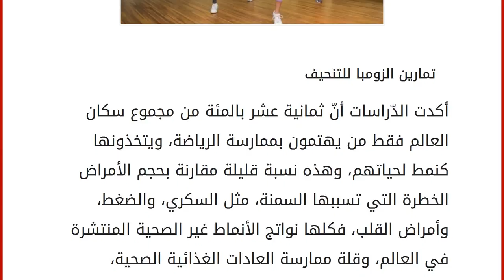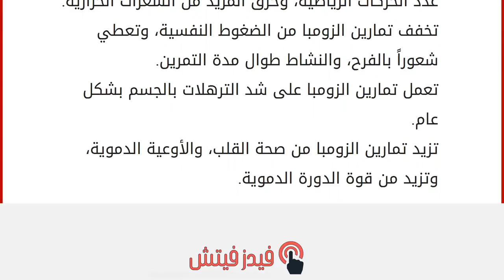تمارين الزومبا للتنحيف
إقراألمقال كاملا :
أكدت الدّراسات أنّ ثمانية عشر بالمئة من مجموع سكان العالم فقط من يهتمون بممارسة الرياضة، ويتخذونها كنمط لحياتهم، وهذه نسبة قليلة مقارنة بحجم الأمراض الخطرة التي تسببها السمنة، مثل السكري، والضغط، وأمراض القلب، فكلها نواتج الأنماط غير الصحية المنتشرة في العالم، وقلة ممارسة العادات الغذائية الصحية، والرياضة والتي تعتبر الحل الجذري لكل تلك المشاكل المتعلقة بالسمنة. رياضة الزومبا من الرياضات التي انتشرت كثيراً في السنين القليلة الماضية، ولقد لاقت رواجاً كبيراً في معظم أنحاء العالم، وفي هذا المقال سنتعرف على هذا النوع من الرياضة. تمرين الزومبا
تمرين الزومبا نوع من أنواع الرياضة، وهو برنامج رقص رياضي، نشأ في التسعينات على يد الرياضي الكولومبي بيتو بيريز، وهو عبارة عن مجموعة من الرقصات المستوحاة من الرقص اللاتيني، مدمجة مع بعض التمارين الرياضية كالتمارين الهوائية، وتمرينات